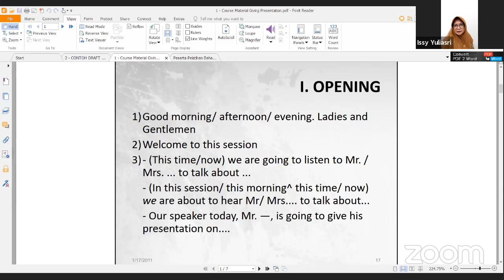Pelatihan Bahasa Inggris: Practice as Moderator | Prof. Dr. Issy Yuliasri, M.Pd.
Nara Sumber:
Prof. Dr. Issy Yuliasri, M.Pd.
Arif Suryo Priyatmojo, S.Pd., M.Pd.